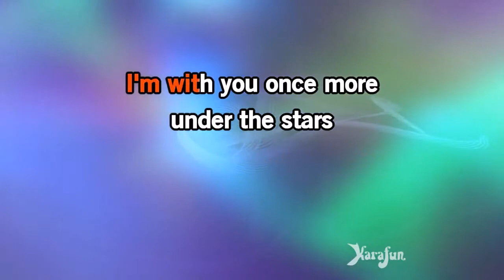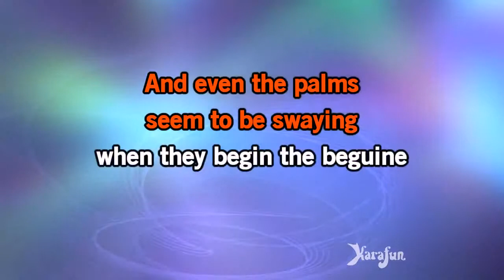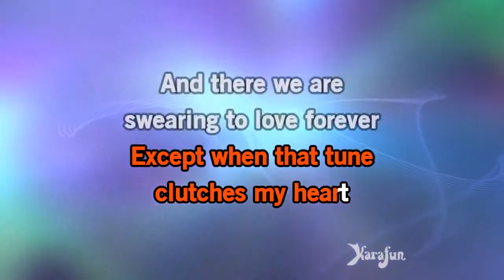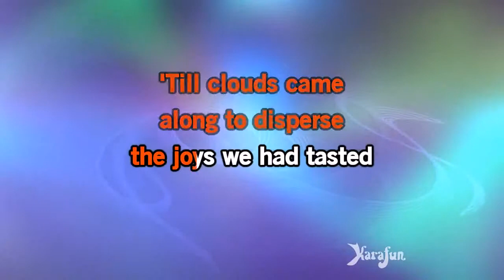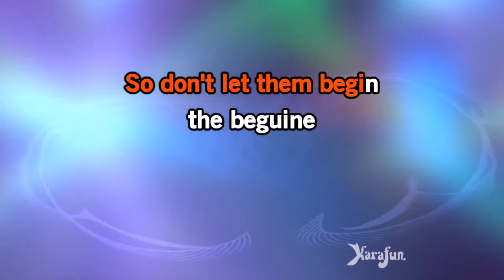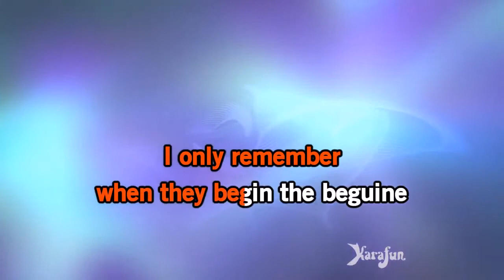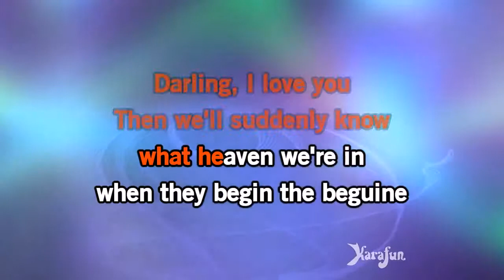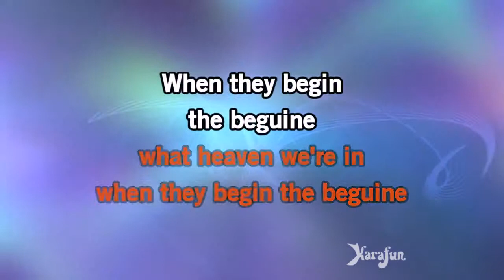Karaoke Begin The Beguine Michael Bublé